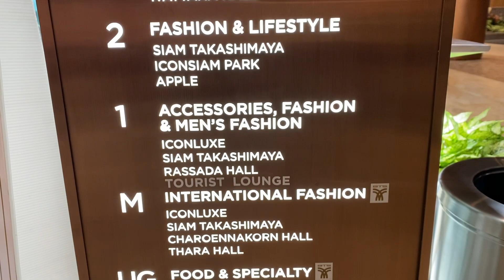Icon Siam (★★★★★)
・Overall:★★★★★
・Occupancy: ★★★★☆
・Tenant: ★★★★★
・Scale: ★★★★★
・Location: ★★★☆☆
・Customer : ★★★☆☆
・Building: ★★★★★